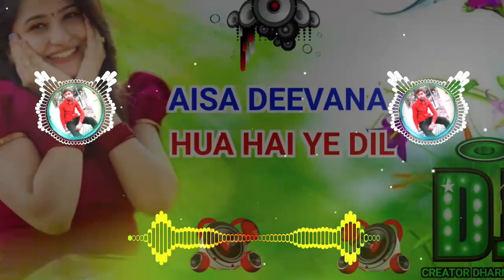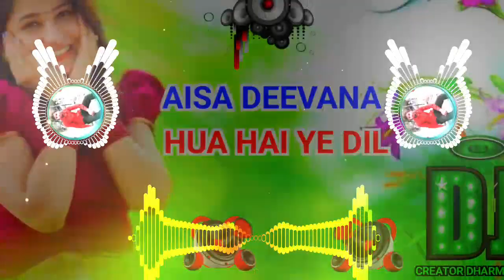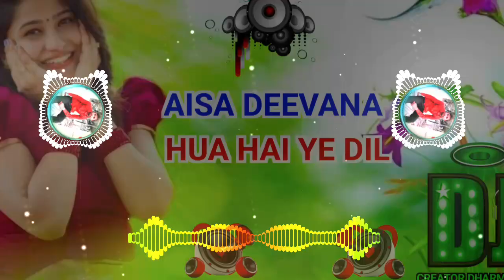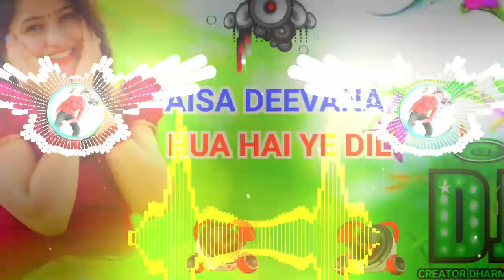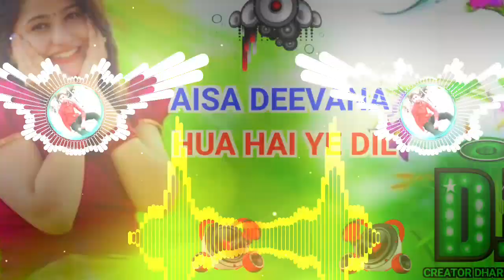AISA DEEVANA HUA HAI YE DIL DJ REMIX SONG DJ DRK CREATOR DHARMENDRA